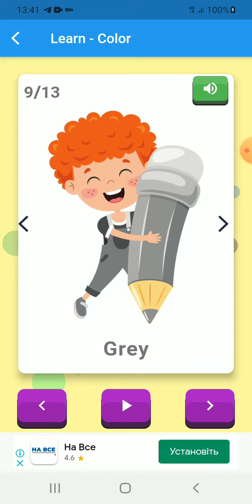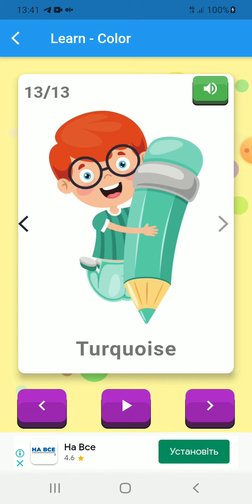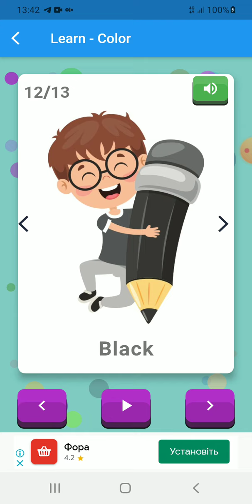We learn colors. Video for children